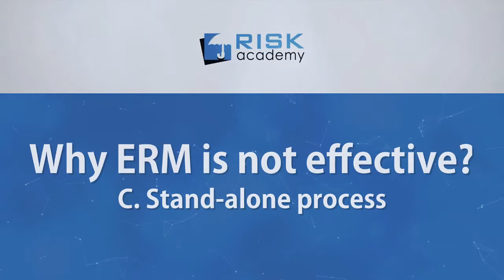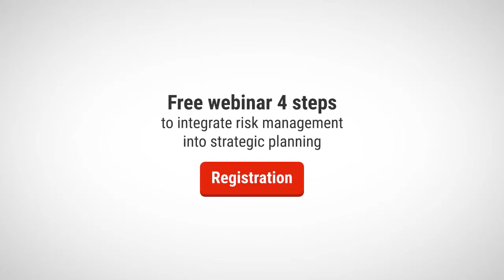104. Why ERM is not effective - Business decisions happen every day, not once a quarter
In this four-part series, Alex Sidorenko, founder and CEO of Risk-Academy, explains how to integrate risk management into core processes.

If there is one thing I learned in my previous role as Head of Risk at a multibillion-dollar sovereign investment fund, risk management is not about managing risks. It’s about helping management make strategic, operational and investment decisions while keeping the risks in mind.

It sounds simple enough, but it’s anything but. Here are some of the lessons I had to learn the hard way